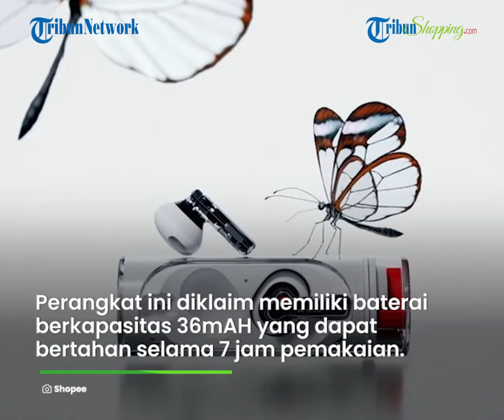Kualitas Audio Super Jernih, Ini TWS Terbaru Nothing Ear Stick di Indonesia, Harga Rp 1 Jutaan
TRIBUN-SHOPPING.COM- True Wireless Stereo (TWS) Nothing Ear Stick akhirnya sudah bisa didapatkan di Indonesia nih guys.

TWS ini hadir dengan desain yang unik dan dengan bobot yang ringan.

Selain itu, kualitas audionya juga diklaim sangat jernih loh.

Nah untuk meyakinkan kalian agar membeli TWS Nothing Ear ini, simak mengenai spesifikasi produknya sebagai berikut.

Yuk dapatkan produknya disini.

TWS Nothing Ear (Stick)